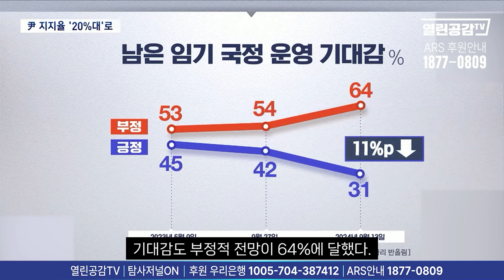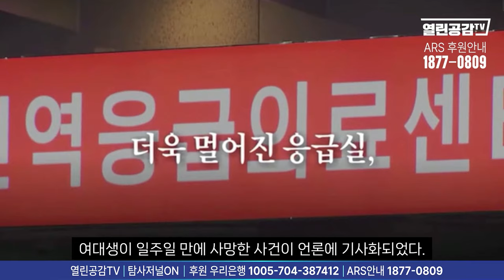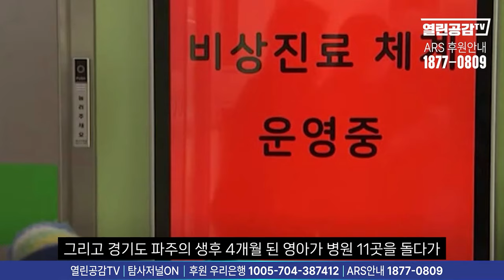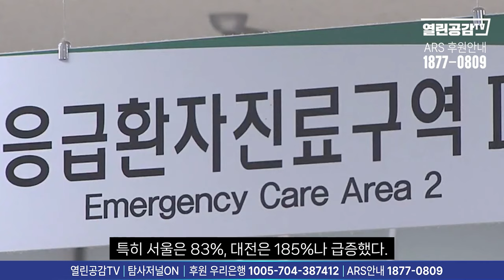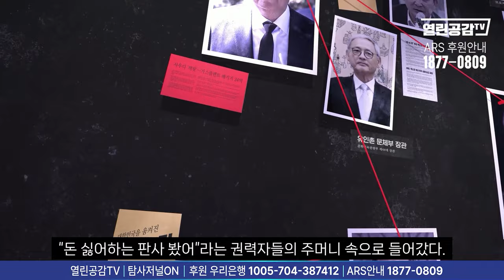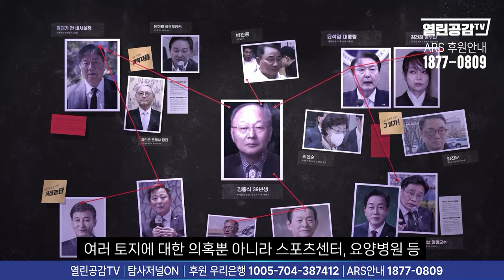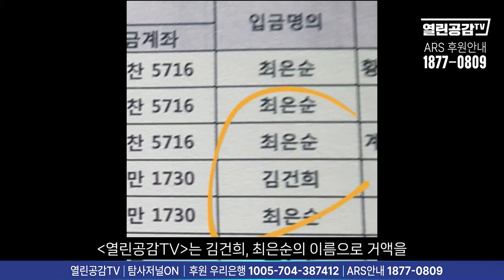【추석특집】 김건희, 거액 거래 증거 공개된다!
◼ 후원계좌 : 우리은행 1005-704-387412
◼ 후원계좌 : 국민은행 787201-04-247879
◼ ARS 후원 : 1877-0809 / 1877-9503